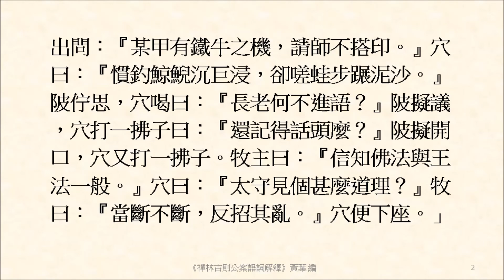在郢州衙內陞座